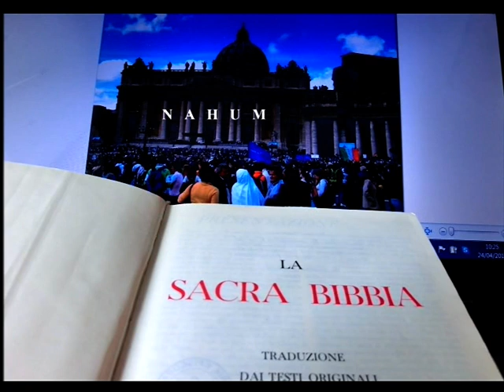34) NOVITA': "LA SACRA BIBBIA PARLATA" - DALL' ANTICO TESTAMENTO - 34° LIBRO: " N A H U M " -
34) NOVITA': "LA SACRA BIBBIA PARLATA" - DALL' ANTICO TESTAMENTO - 34° LIBRO: " N  A  H  U  M " -